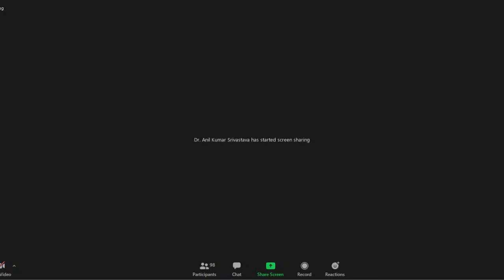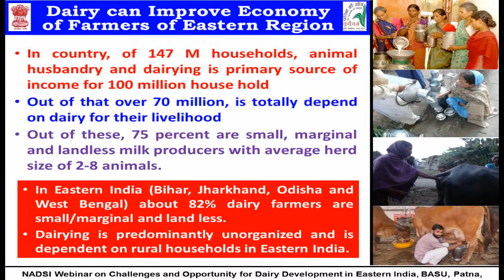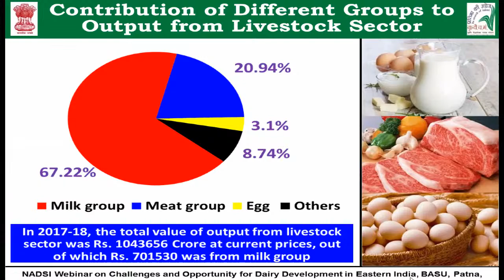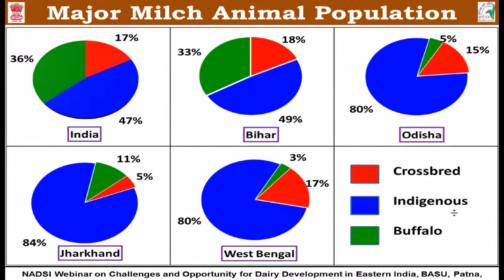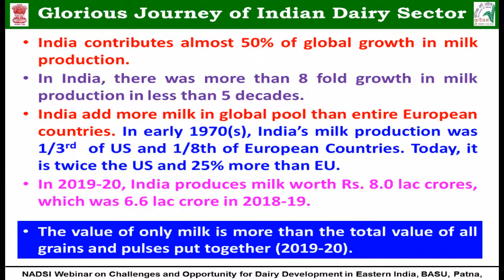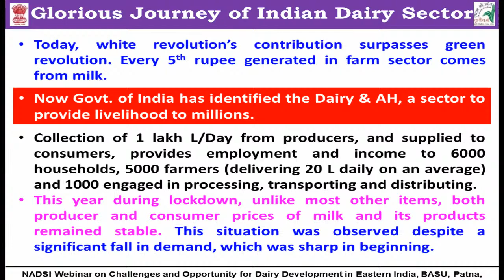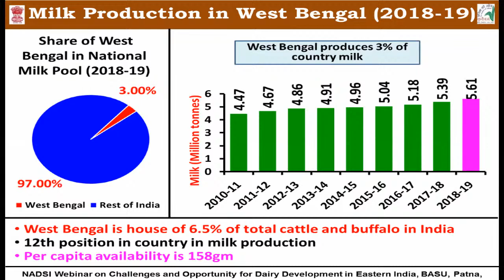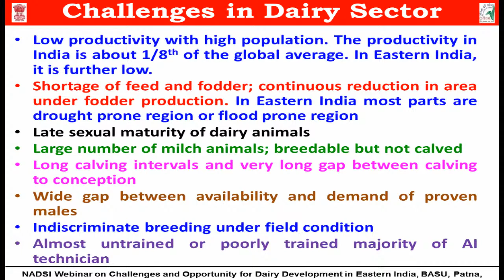Challenges and Opportunities for Dairy Development in Eastern India